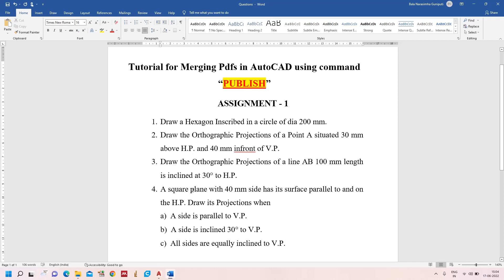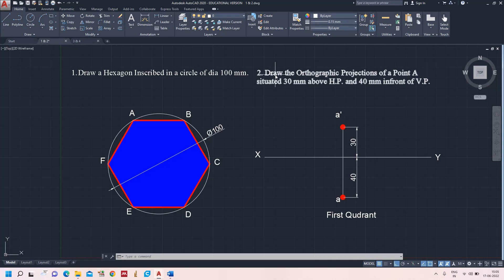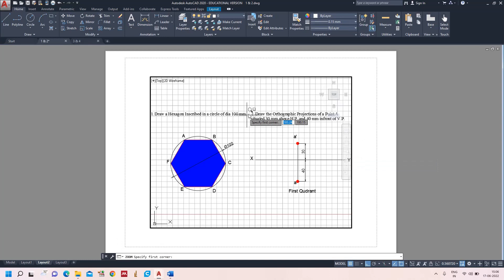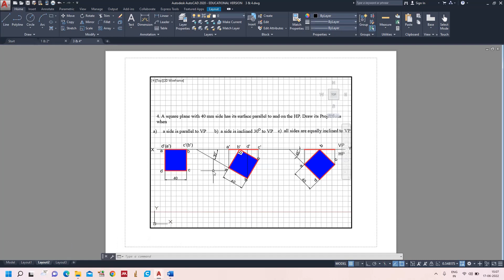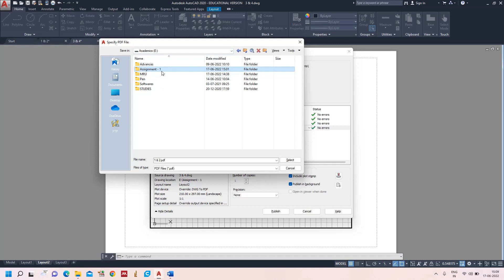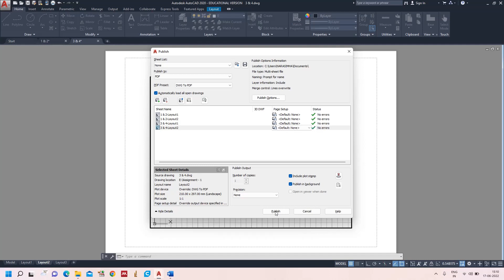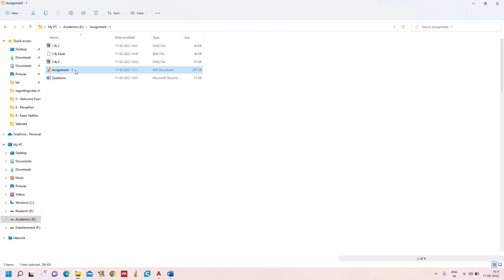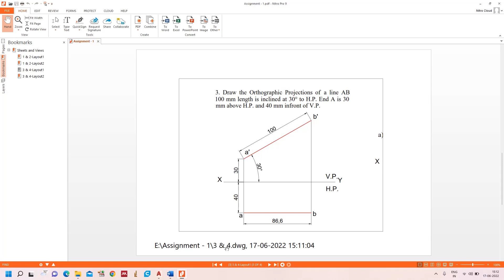Create Multi Page PDF